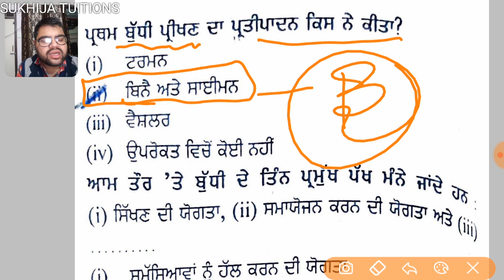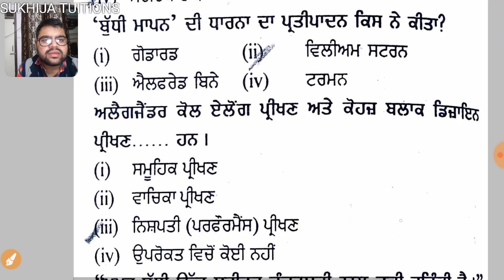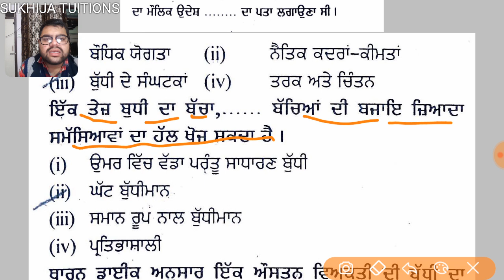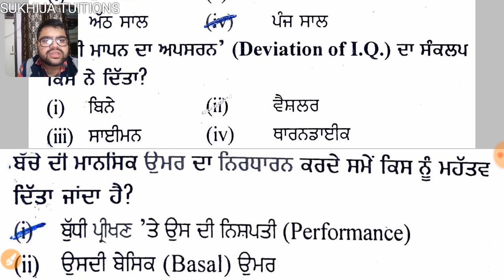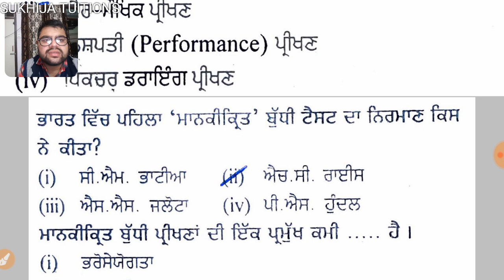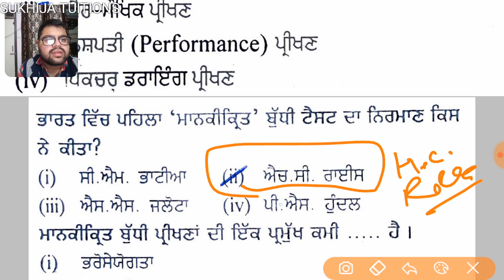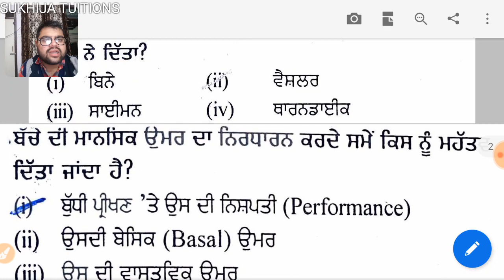ਬਾਲ ਵਿਕਾਸ 'ਬੁੱਧੀ' ਦੇ ਮਹੱਤਪੂਰਨ ਪ੍ਰਸ਼ਨ Part-16Pstet Coaching #70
Hlo dosto 70 video ho chukiya notes diya check krlo channel te jake..